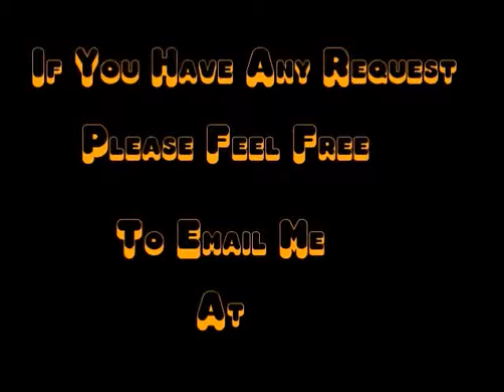A Nightmare on Elm Street Review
This is my review on A Nightmare On Elm St for the NES.